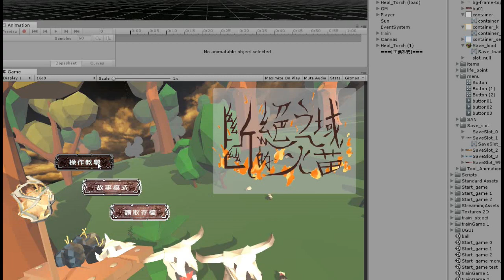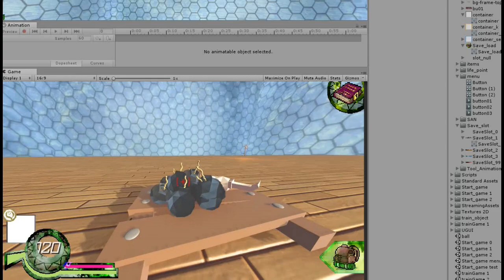畢業專題進度＿封面介面與30%教學關卡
封面的介面編排完成啦～大概。接下來就等美術把修正後的圖片交上來…

教學關卡本來想靠全圖片解說，這樣就可以忽略語言隔閡了！
但是目前正在進行程式的進度，改圖還好，暫時沒空設計更多圖啦…